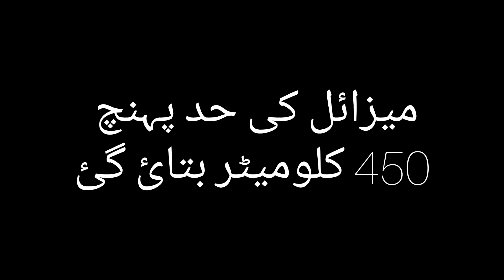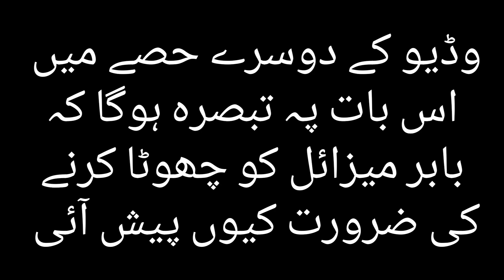why latest version of Babur missile the 1A , has reduced range?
بابر میزائل کا 11 فروری کو ایک ٹیسٹ ہوا جس میں اس میزائل کی رینج  450 کلومیٹر بتائ گئ۔
جبکہ پچھلے کئی ٹیسٹ میں اسی میزائل کی رینج   700 کلومیٹر بتائ گئی۔
ایسا کیوں ہوا۔ وڈیو دیکھ کر جانیں